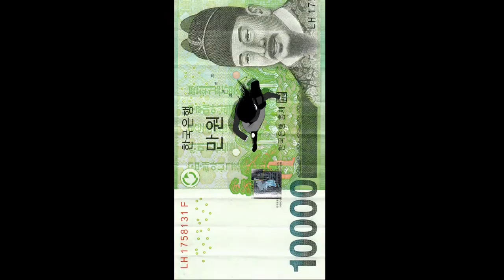「B E L I E V E」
I read this Manhwa and it was absolutely perfect, I couldn't get it out of my mind after listening to the song shortly after.
So I spent the last few hours making this.

Manhwa: Annarasumanara ✿ HA Il Kwon
Song: Where Butterflies Never Die ✿ Broken Iris